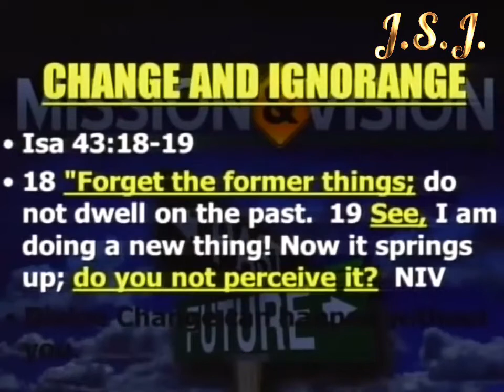Dr. Myles Munroe | Issachar